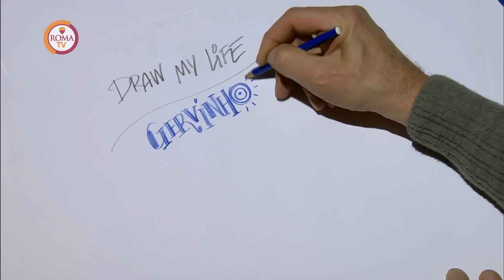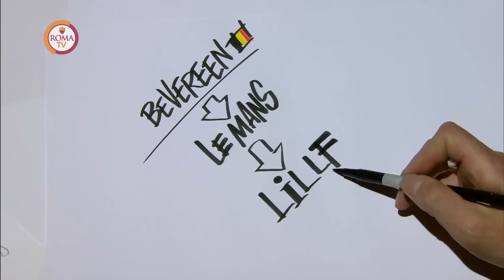Draw my Life: Gervinho AS Roma I Episodio 5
L'attaccante ivoriano dell'AS Roma condivide i momenti salienti della sua vita in un nuovo episodio di DRAW MY LIFE. Gervinho accompagna con le sue parole le illustrazioni colorate che descrivono la sua vita: dall'infanzia in Africa all'avventura nel calcio, passando dal Belgio alla Francia prima, dall'Arsenal alla Roma poi. Con un attenzione particolare agli altri e ai bambini, perché "tutti i bambini del mondo hanno diritto di correre e sorridere"

Disegni: HOT STUFF
Produzione: Studio Roma